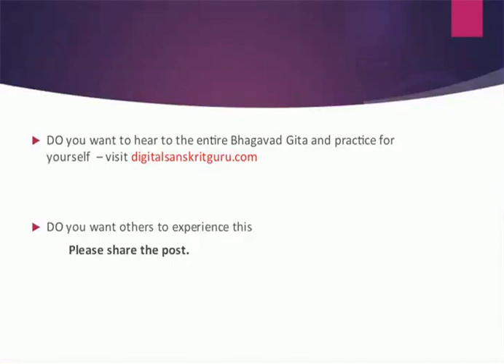Experience Bhagavadgita 1-21